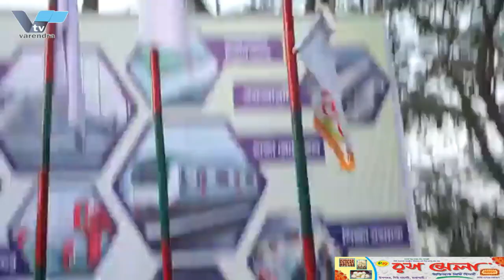রাজশাহীতে পুলিশের উপর হামলার ঘটনায় ৬ জামাত সদস্য আটক 6 Jamaat members Arrest in Rajshahi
VTV রাজশাহীতে পুলিশের উপর হামলার ঘটনায় ৬ জামাত সদস্য আটক 6 Jamaat members Arrest in Rajshahi

রাজশাহীতে পুলিশের ওপর হামলার ঘটনায় দেড়শো জামায়াতে ছাত্রশিবির নেতাকর্মীর বিরুদ্ধে মামলা, থানা নায়েবে আমিরসহ আটক ৬
রাজশাহীতে পুলিশের ওপর হামলার ঘটনায় দেড়শো জামায়াতে ইসলাম ও তার অঙ্গ সংগঠন ছাত্রশিবির নেতাকর্মীর বিরুদ্ধে মামলা হয়েছে। মঙ্গলবার রাতে নগরীর বোয়ালিয়া মডেল থানার এসআই আরিফুল ইসলাম বাদি হয়ে মামলাটি দায়ের করেন। এ মামলায় জামায়াত ইসলামীর শাহ মখদুম থানা নায়েবে আমীর হাফিজুর রহমানসহ ছয়জনকে গ্রেপ্তার করা হয়েছে বলে নিশ্চিত করেছেন থানার অফিসাস ইনচার্জ মাজহারুল ইসলাম।

তিনি জানান, মামলায় ১৬ জনের নাম উলে­খ করা হয়। বাকিদের অজ্ঞাত আসামী করা হয়েছে। মঙ্গলবার রাতে নগরীর বিভিন্ন স্থানে পুলিশ অভিযান চালায়। এ সময় জামায়াত ইসলামীর শাহ মখদুম থানা নায়েবে আমীর হাফিজুর রহমানসহ ৬ জনকে গ্রেপ্তার করে। পুলিশের ওপর হামলার ঘটনার মামলায় তাদের গ্রেপ্তার করা হয়েছে। এদের মধ্যে দুইজন এজাহারভ‚ক্ত আসামী। গত মঙ্গলবার দুপুরে নগরীর দড়িখরবোনা এলাকায় জামায়াতে বিক্ষোভ মিছিল ছত্রভঙ্গ করতে গিয়ে হামলার শিকার হয় পুলিশ। এ সময় মিছিল থেকে ছোঁড়া ইটের আঘাতে দুই পুলিশ আহত হন।